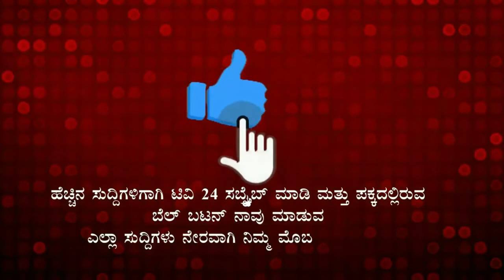ಹುಕ್ಕೇರಿಯ ವಿದ್ಯಾ ಜ್ಯುವೆಲರ್ಸ ಅಂಗಡಿಯಲ್ಲಿ ಭಾರೀ ಕಳ್ಳತನ,||hukkeri||tv24pro